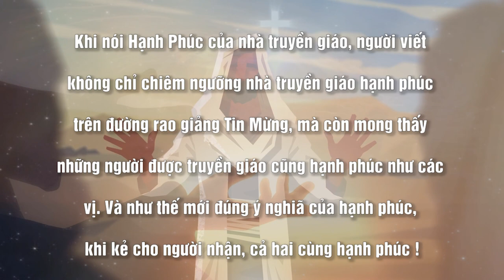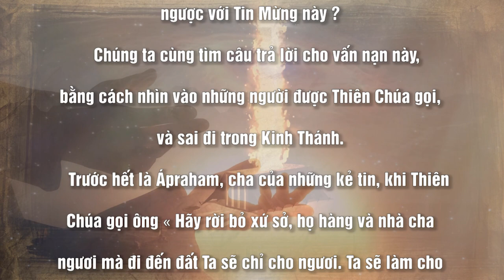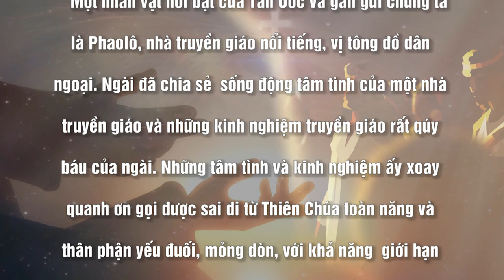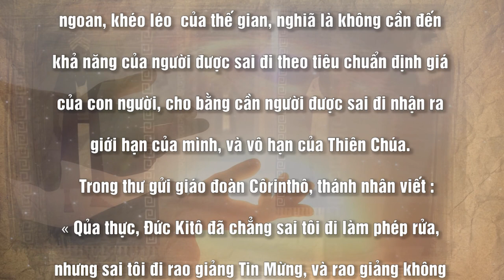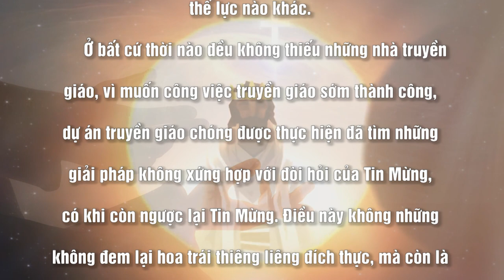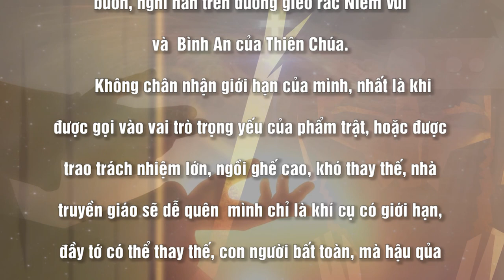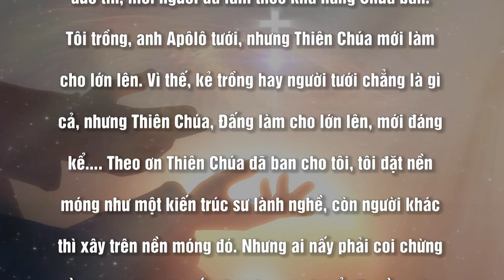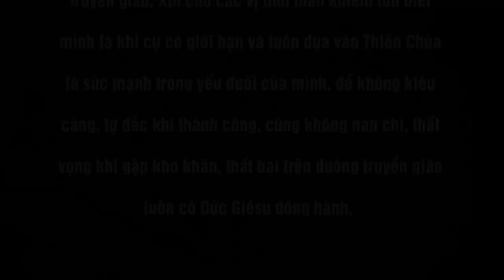HẠNH PHÚC CỦA NHÀ TRUYỀN GIÁO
Nội dung bài : HẠNH PHÚC CỦA NHÀ TRUYỀN GIÁO
Người đọc : ANNA BÍCH THƯ - MATTA TUYẾT KHƯƠNG - JOSEPH NGUYỄN
Bài hát minh hoạ trong bài : TỪ RẤT XA KHƠI
Sáng tác : Ns ĐỖ VY HẠ
Thể hiện : CA ĐOÀN THIÊN CUNG
🎬 Material used in this video